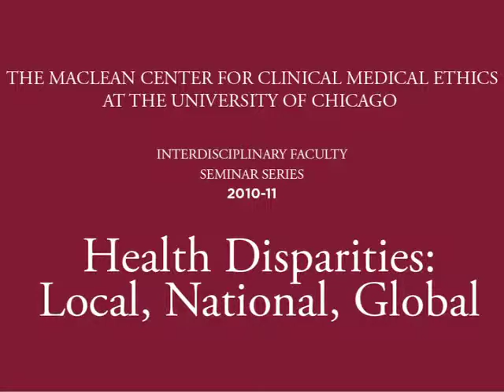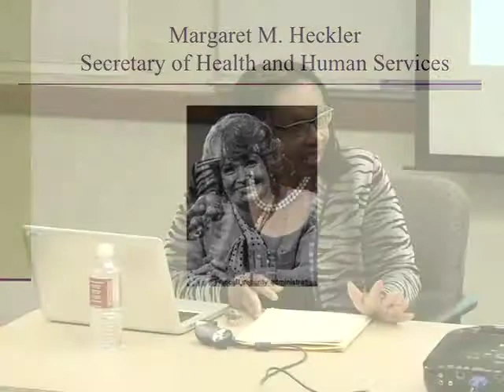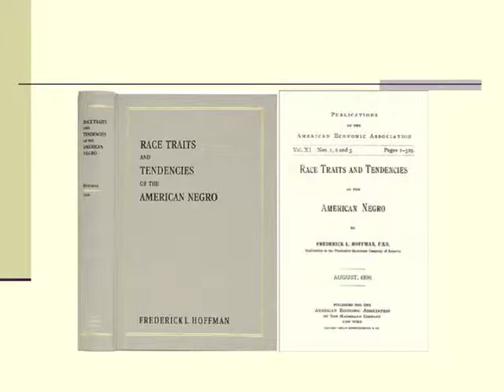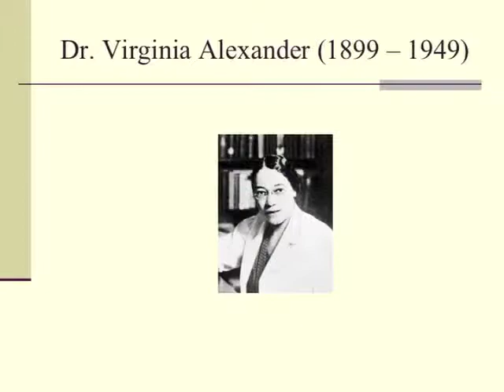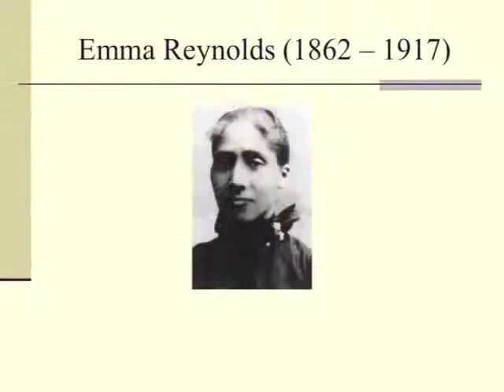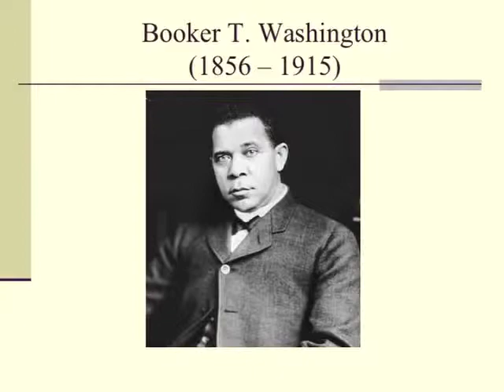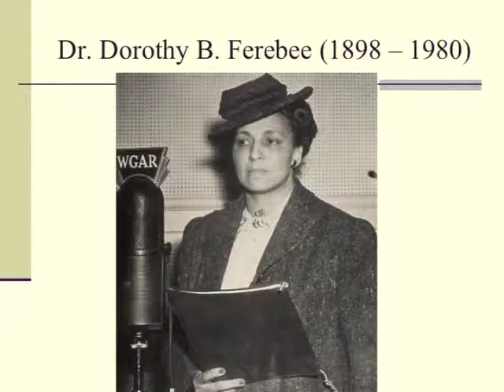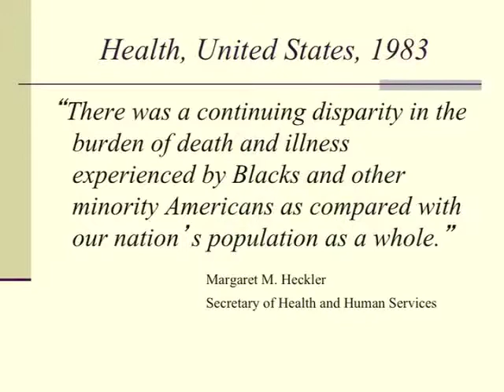Vanessa Gamble - History of the Elimination of Racial Disparities in Health and Care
Vanessa Northington Gamble - "Without Health and Long Life All Else Fails": African-Americans and the History of the Elimination of Racial Disparities in Health and Health Care

The views expressed by Dr. Gamble are not necessarily those of the MacLean Center.